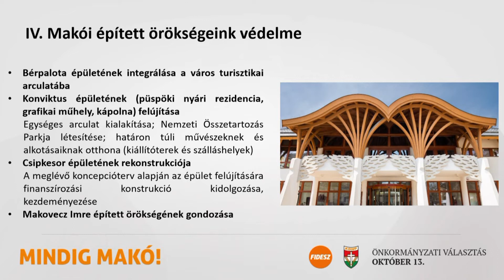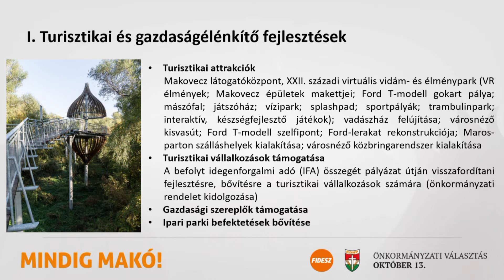Egy Makovecz látogatóközpont is épülhet a jövőben Makón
Makovecz látogatóközpont, ezen belül Ford T-modell gokart pálya, vízi- és trambulinpark, mászófal – csak néhány azok közül az attrakciók közül, melyek szerepelnek a makói kormánypártok elkövetkező 10 évet felölelő turisztikai programjában. De ezen felül fontos céljuk, hogy a jövőben az idegenforgalmi adó visszajusson a helyi vállalkozásokhoz, melyet további fejlesztésre költhetnének majd.